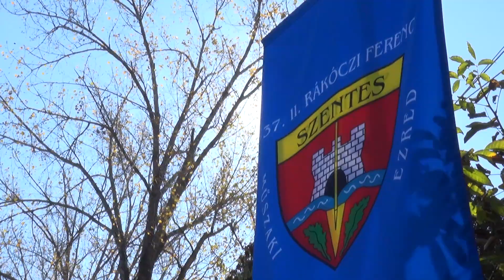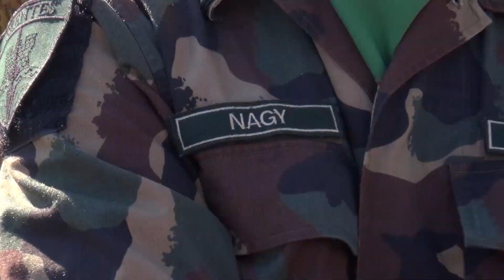51 újonc tett katonai esküt a szentesi laktanyában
A tíz hetes alapkiképzés zárásaként október 19-én 51 újonc tett katonai esküt a Szentesi Műszaki Ezred Csongrádi úti laktanyájában. „Ha kellő akarattal, hittel és önfeláldozással teljesítenek a mindennapokban a katonai pálya valóban hivatássá válik”- mondta Bartók Gábor alezredes ünnepi beszédében.